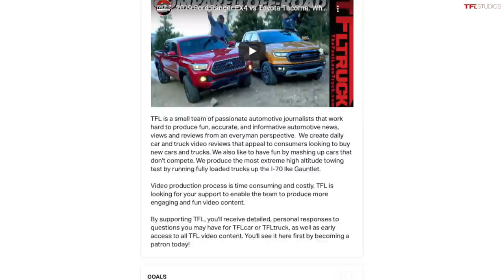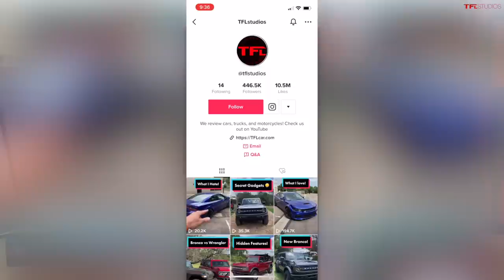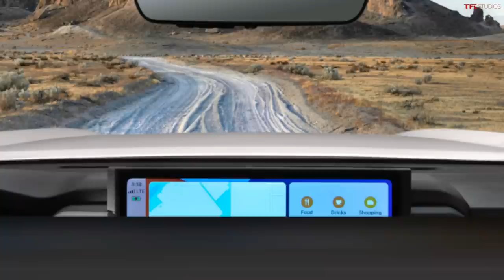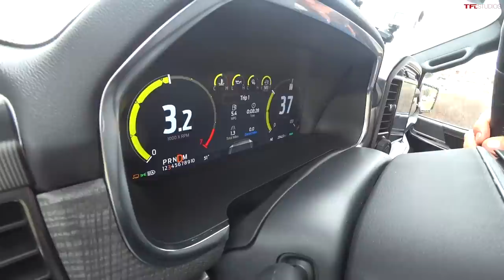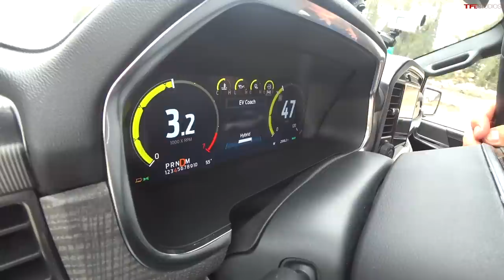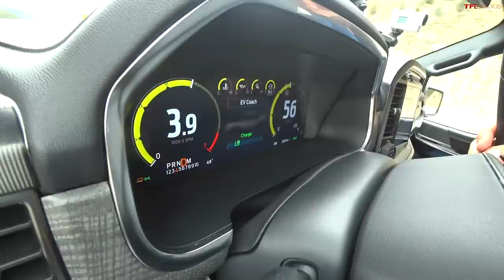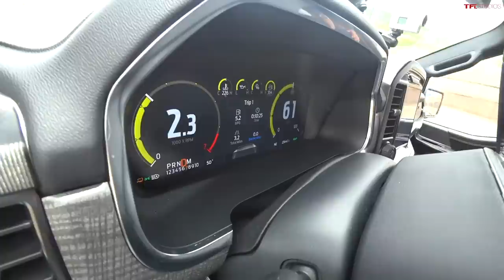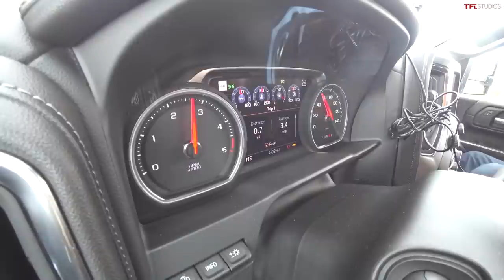And The Best Towing Truck On The Ike Gauntlet Is...Here Are The Contenders!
) Welcome back to TFL Talkin' Trucks! In this episode, Andre and Nathan discuss the latest truck news as well as the best towing truck we've tested on the Ike Gauntlet — the World's Toughest Towing Test — this year.

Sell your truck, SUV, Jeep, or other vehicle at TFLbids.com and put your vehicle in front of tens of thousands of potential buyers from TFL's nationwide audience of car and truck fans.